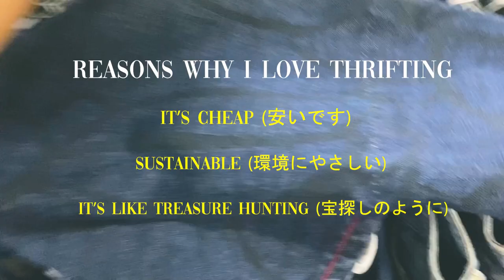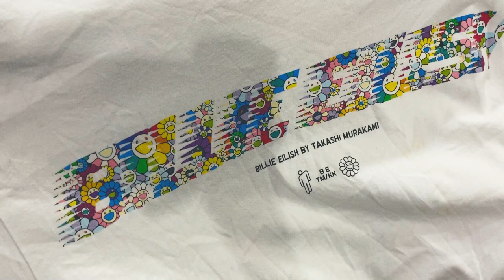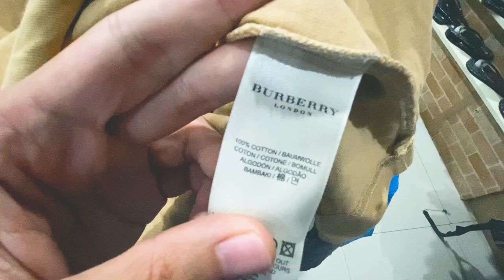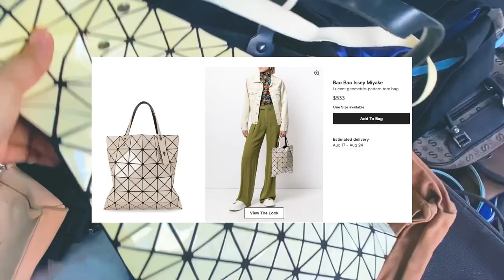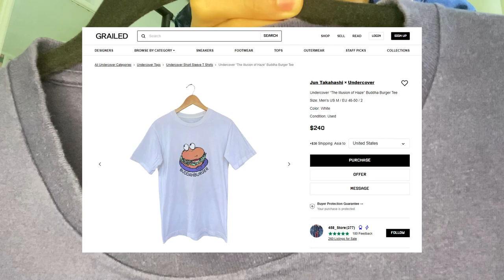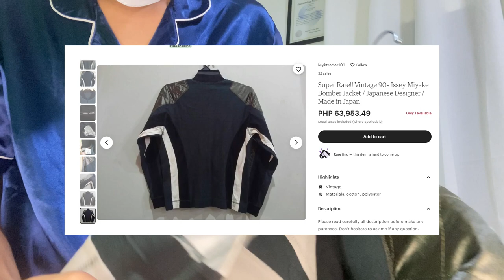Thrift Store Treasure Hunting in Iloilo: Thrifting for Designer Gems + Epic Try-On Haul!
Let's go thrift shopping in Iloilo City!
Also, for the first time in this channel, I'm trying a voice-over vlog!
Let me know what you think about this vlogging style in the comment section :)

I love Japan and hopefully I could make Japanese friends through this channel as well.

iloilo thrift shops
come thrift with me
thrifting vlog
thrift vlog
branded thrift finds
designer thrift finds
Japanese brands
Japanese Americana
thrift stores in iloilo
where to ukay in iloilo
iloilo ukay ukay
ukay in iloilo
ukay ukay try on haul